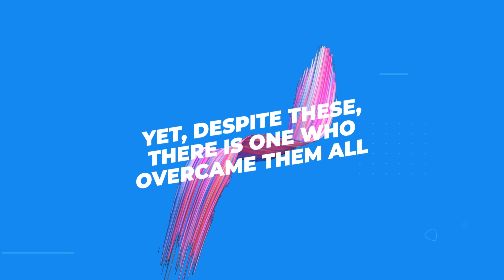Spokane Easter 2021 Promo | The Rock Church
April 4th | 5pm | 315 N Argonne Rd, Spokane Valley, Wa

The day that everything changed! All hope seemed lost. Little did they know that the sacrifice made would be one to change the world! The hope people prayed for and looked forward to for many years finally came.